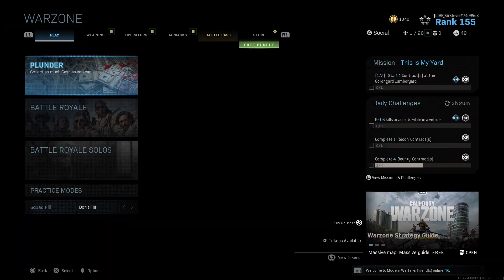Top 5 MOST ANNOYING WARZONE Players !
Here is a video where I look at the top 5 worst warzone player types ! Enjoy !